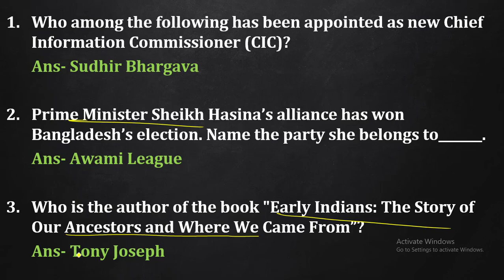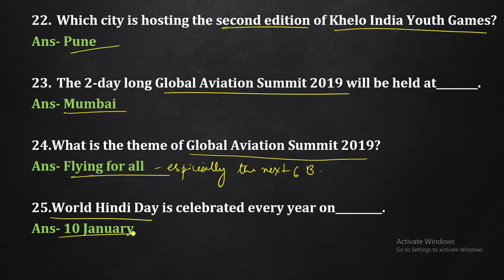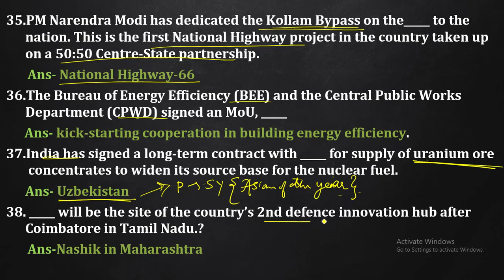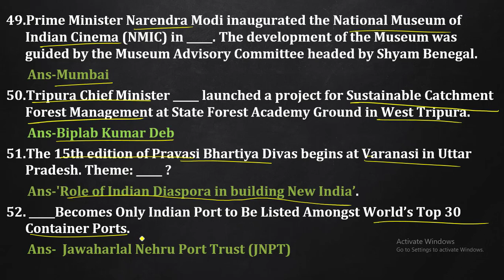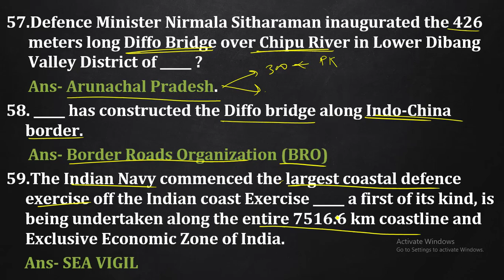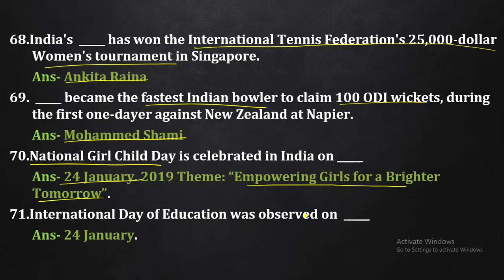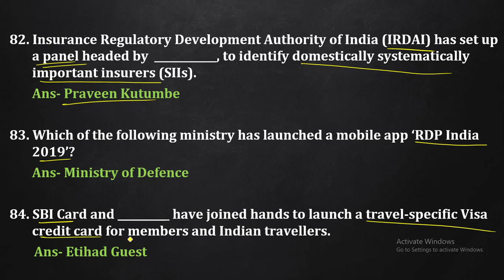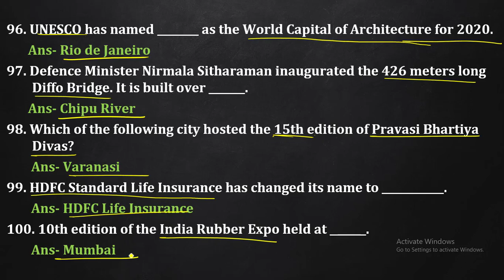MONTHLY CURRENT AFFAIRS (ONE LINERS) OF JANUARY 2019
Monthly Current Affairs (One Liners) for Bank, SSC, & various other Government Exam Preparation.